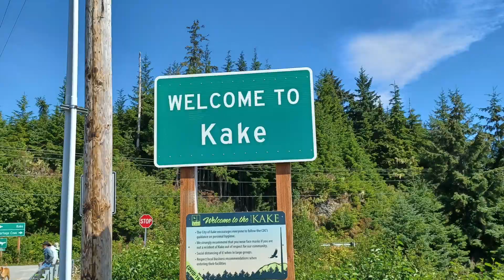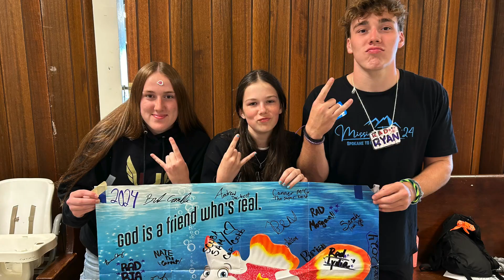Kake Video '24